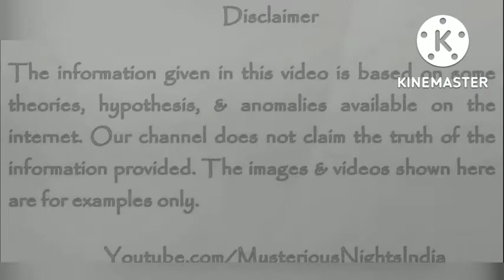Asli chudail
childhood stars
Funny clips enjoy your time